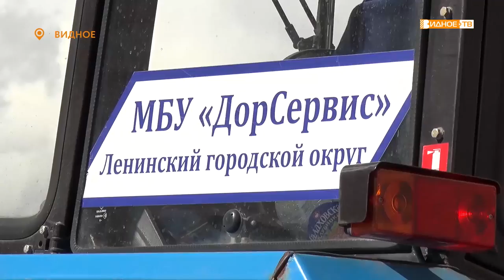«Весеннее обновление» - плановые работы сотрудников ДорСервиса